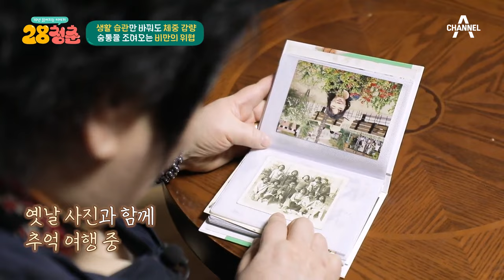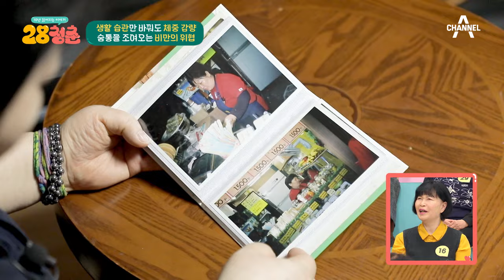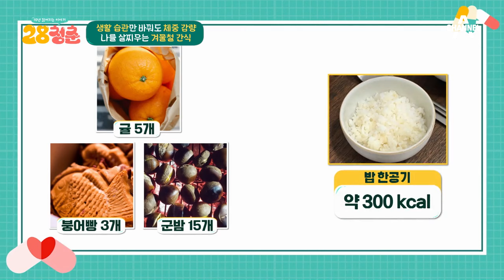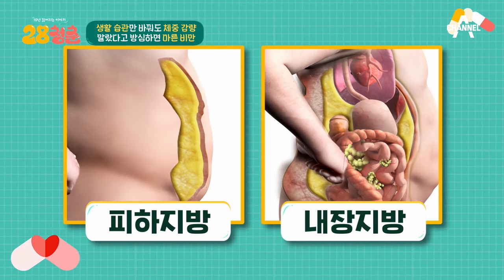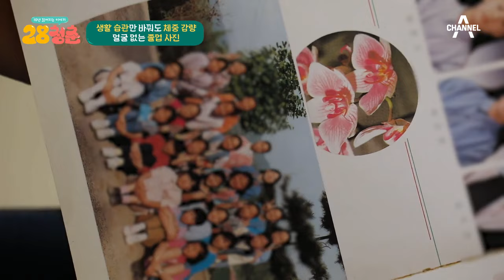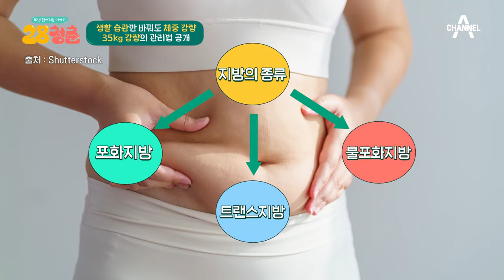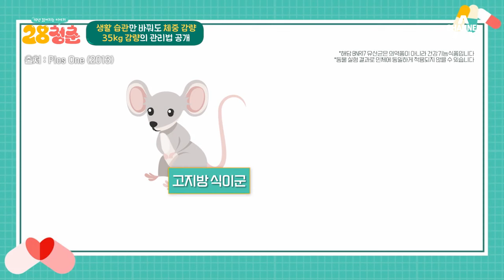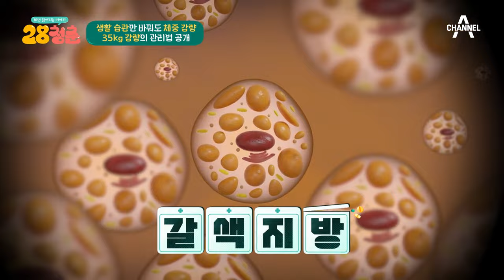[교양] 28청춘 18회_겨울철 간식의 배신!나를 살찌게 만드는 의외의 주범 검거 대/작/전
세상에 존재하는 다이어트 방법만 십만 가지!
하지만, 다이어트에 계속 실패하는 이유는?
살찌는 체질 물렀거라! 비만 잡는 법 전.격.공.개.

유년부터 중년까지 일생을 괴롭히는 ‘살’!
다양한 다이어트를 해보았지만 모두 실패
갖은 질병과 수면 무호흡증으로
하루도 숨을 편히 쉴 날이 없는
이순남 씨의 가쁜 일상은?

겨울철 간식의 배신!
나를 살찌게 만드는 의외의 주범 검거 대/작/전

허리둘레를 재면 복부비만을 알 수 있다!
그.런.데. 우리가 알고 있는 허리 인치가
진짜 허리둘레가 아니라고?
올바른 허리둘레 측정법 大공개!

수소문 끝에 찾은 환골탈태의 주인공!
비만으로 놀림 받았던 과거는 안녕~
피나는 노력 끝에 ★35kg 감량★
날개를 달고 새 인생을 보내고 있는
조혜진 씨의 다이어트 비법은?